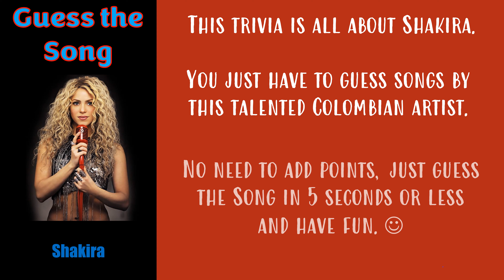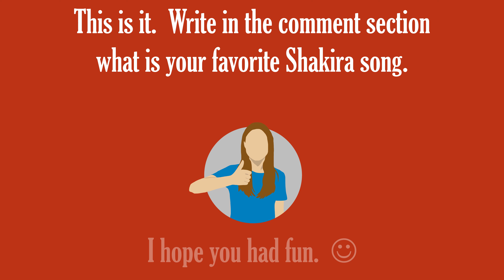[TRIVIA] Guess the Song - Shakira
Music Trivia Game of 20 Shakira songs.
On this Quiz you'll listen to 5 seconds of the song and then guess the title.  You can get additional points if you guess the artist too.